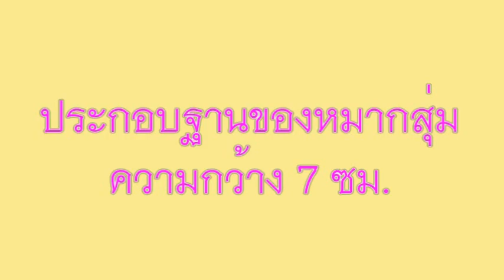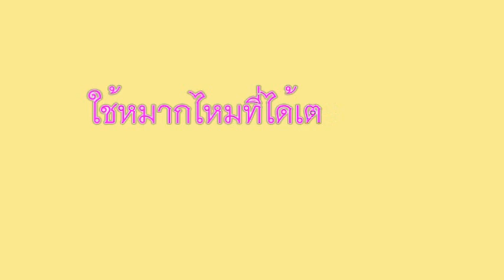เครื่องสักการะล้านนา " หมากสุ่ม "